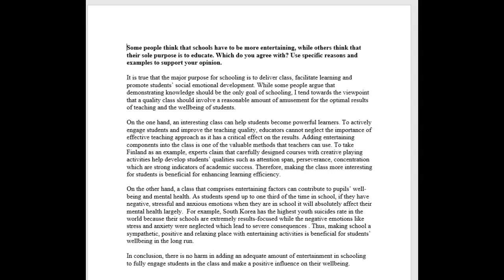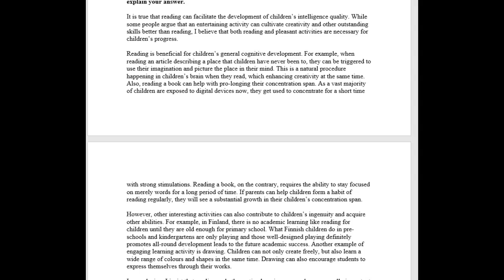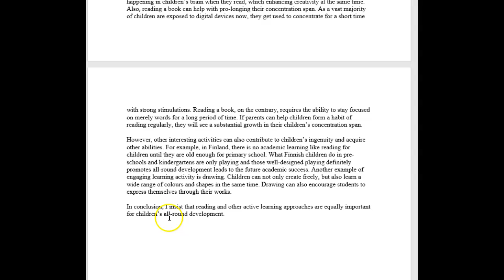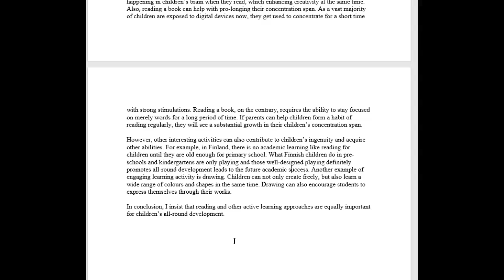IELTS Essay Correction - Scarlett - lovely first essays!